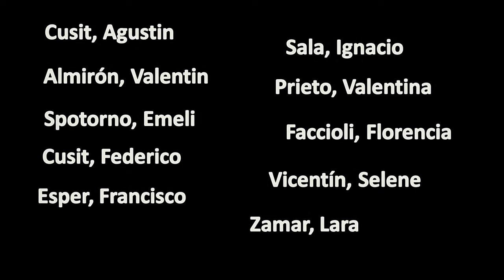02 PLATA VIDEO CLIPS ESC Nº 8113 EL NOVIO DE MI NIETA